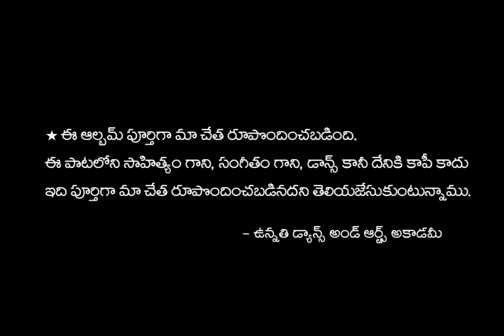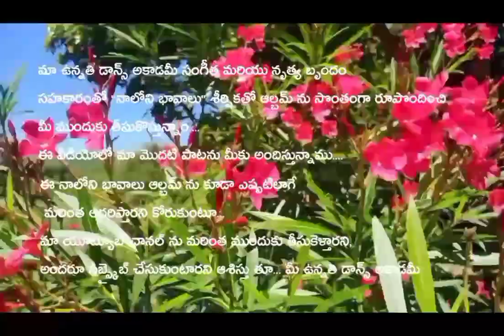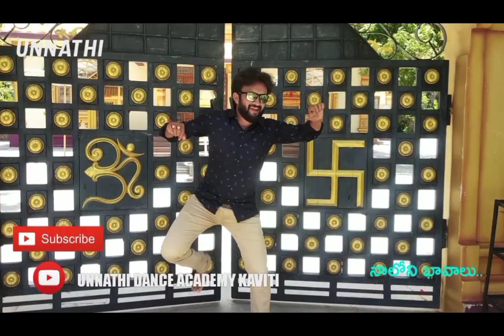Love song|| NAALONI BHAVALU...||Album song1 |Kannula merise katuka.. |Complete Own song|UNNATHI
అందరికీ నమస్కారం.
గత 20 ఏళ్లుగా మా ఉన్నతి డాన్స్ అకాడమీ ని ఆదరిస్తున్న ప్రేక్షకులకు... గత మూడేళ్లుగా మా ఉన్నతి డాన్స్ అకాడమీ యూట్యూబ్ ఛానల్ ను ముందుకు తీసుకెళుతున్న ప్రేక్షక దేవుళ్లకు హృదయపూర్వక ధన్యవాదాలు తెలియజేసుకుంటూ... ఇంతవరకు మన ఉన్నతి డాన్స్ అకాడమీ యూట్యూబ్ ఛానల్ లో అందమైన లొకేషన్లలో ఎన్నో సినిమా పాటలకు డాన్స్ చేసిన వీడియోలను, ఎన్నో వేదికలపై ప్రదర్శించి న డాన్స్ వీడియోలను, జానపద నృత్యాల ను, జానపద గీతాలను, శాస్త్రీయ సంగీత కచేరీలు, శాస్త్రీయ నృత్యాలను అదేవిధంగా ప్రస్తుత కరోనా నేపథ్యంలో ప్రజలను అప్రమత్తం చేయడానికి కరోనా పై పోరాటానికి ప్రజా చైతన్య గీతాలను, పండుగల సందర్భంగా ప్రత్యేక ప్రవచనాలను రూపొందించాం... వీటన్నిటికీ మీరు అందించిన ప్రోత్సాహం మరువలేనిది... ఇకపై ఇంతకుమించి మరింత అందంగా మా ఉన్నతి డాన్స్ అకాడమీ యూట్యూబ్ ఛానల్ లో మంచి వీడియోలు పెడతామని హామీ ఇస్తూ... ఇందులో భాగంగా మొదటి ప్రయత్నం గా... మా ఉన్నతి డాన్స్ అకాడమీ డైరెక్టర్ పి బి ఎల్ కె ప్రసాద్ స్వీయ సాహిత్యం లో... మా డాన్స్ మాస్టర్ పీ బి కే శర్మ స్వీయ సంగీతం, నృత్య దర్శకత్వంలో... మా ఉన్నతి డాన్స్ అకాడమీ సంగీత మరియు నృత్య బృందం సహకారంతో "నాలోని భావాలు" శీర్షికతో ఆల్బమ్ ను సొంతంగా రూపొందించి మీ ముందుకు తీసుకొస్తున్నాం. ఈ వీడియోలో మా మొదటి పాటను మీకు అందిస్తున్నాము. ఈ నాలోని భావాలు ఆల్బమ్ను కూడా ఎప్పటిలాగే మరింత ఆదరిస్తారని కోరుకుంటూ... మా యూట్యూబ్ ఛానల్ ను మరింత ముందుకు తీసుకెళ్తారని, అందరూ సబ్స్క్రైబ్ చేసుకుంటారని ఆశిస్తు తూ... మీ ఉన్నతి డాన్స్ అకాడమీ